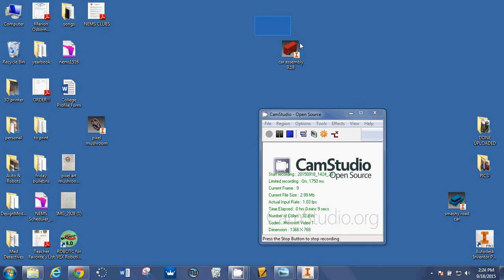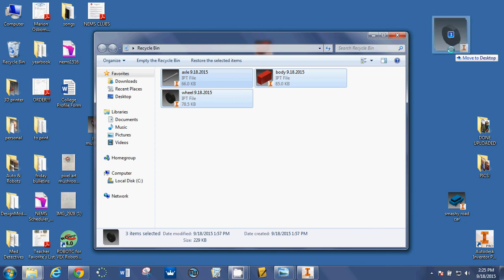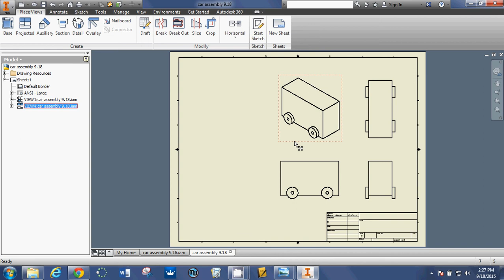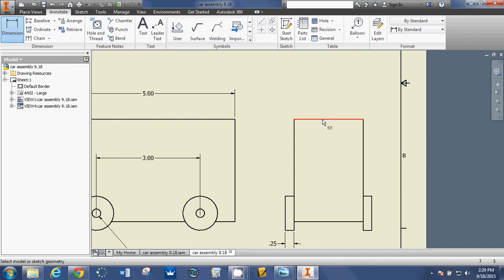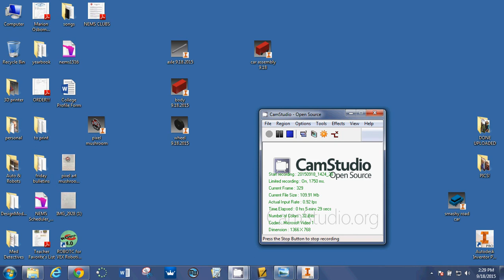reverse3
Part 3 of Reverse Engineering assignment